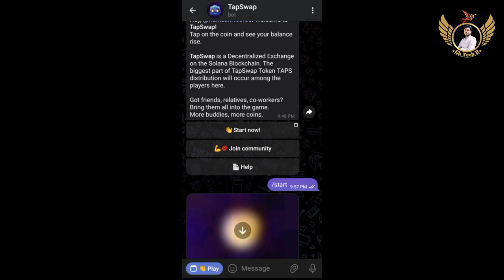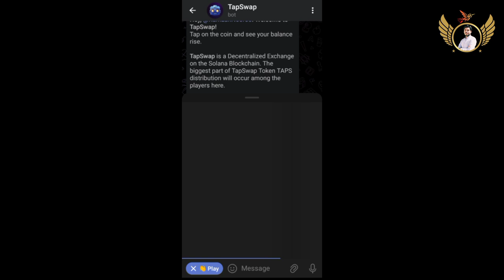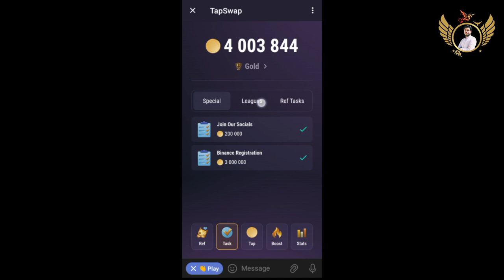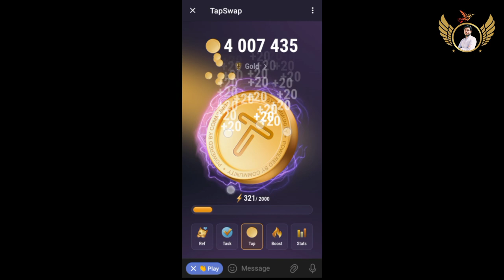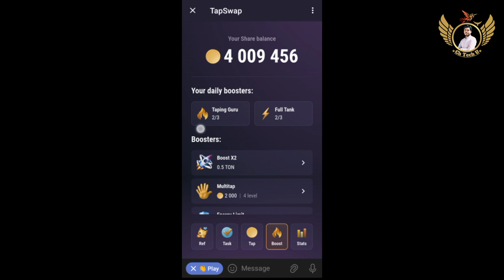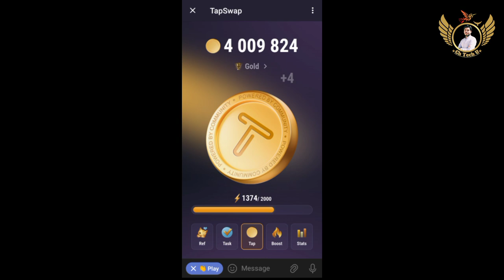Tapswab Mining | TapSwab Real or Fake | Tapswab Listing | TapSwab Withdrawal Update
In this video we talk about tapswab mining telegram bot mining real or fake how to withdraw from tapswab mining tapswab listing date update tab swab withdrawal update tapswab binance registrations update tapswab wallet connect problem solved tab screen to earn from telegram bot airdrobs 2024